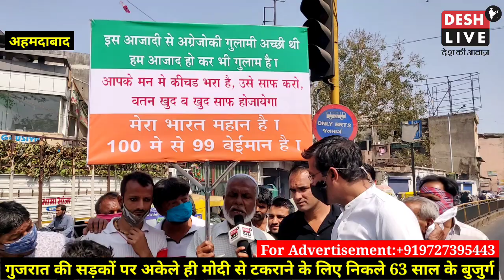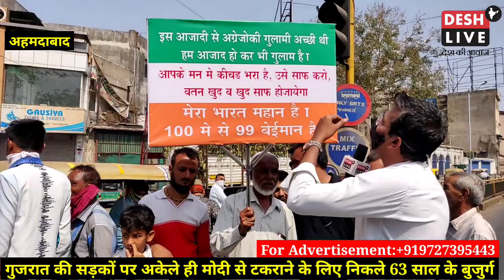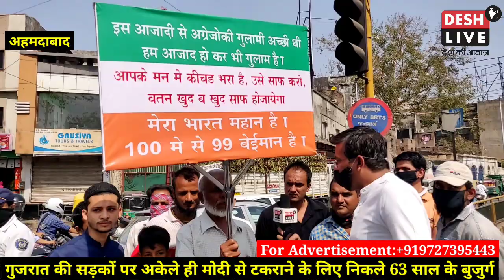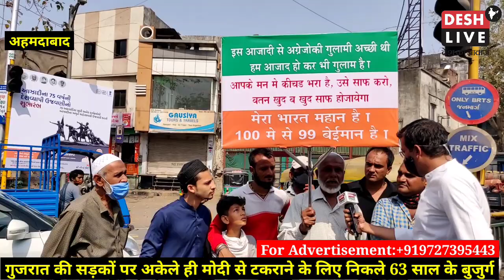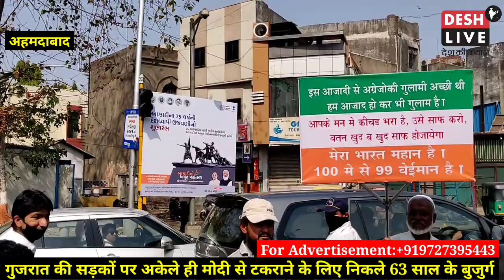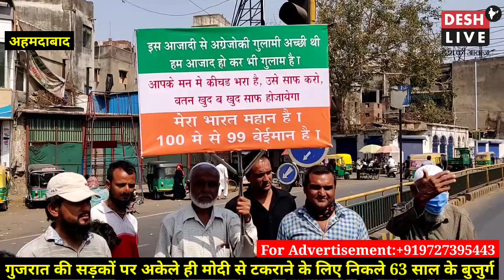Modi से टकराने के लिए तन्हा ही गुजरात की सड़कों पर उतरे 63 साल के बुज़ुर्ग, मास्क पहनने से भी इंकार।